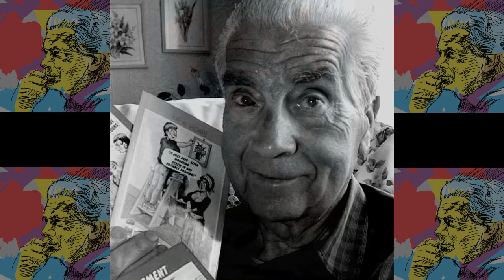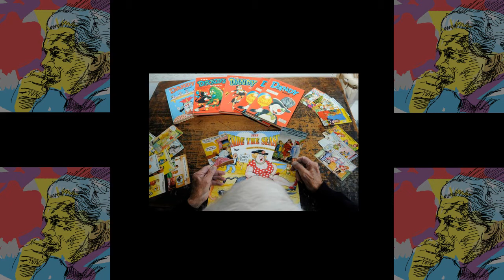Under Black Country Stars - Track 3 Cartoon Mon By Billy Spakemon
Under Black Country Stars - Track 3 Cartoon Mon By Billy Spakemon about Charlie Grigg artoonist